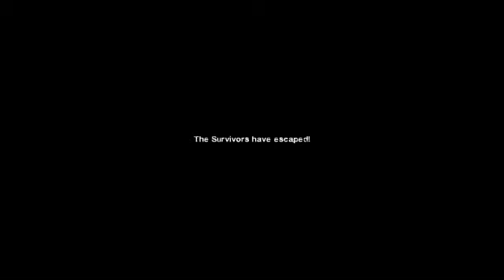Left 4 Dead 2: Dead Center Part 4 [Solo]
Welcome to what I don't like about Dead Center.